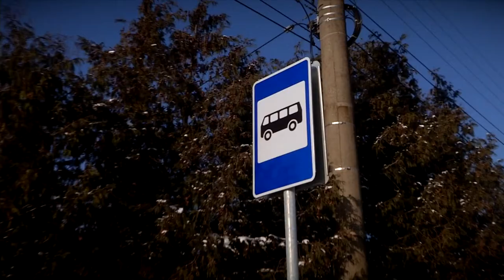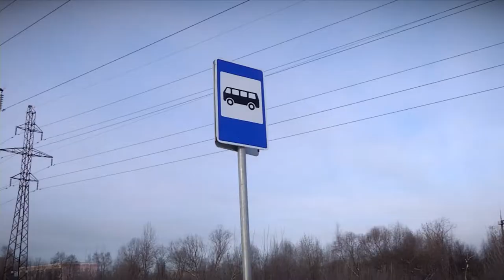В Твери начались рейды ГИБДД против автохамов